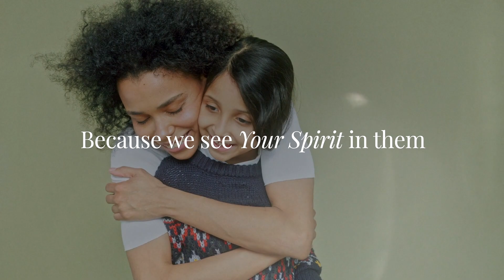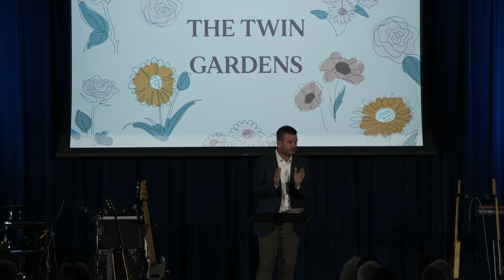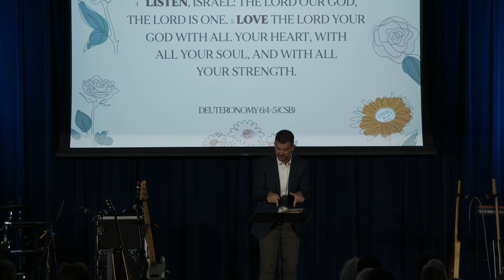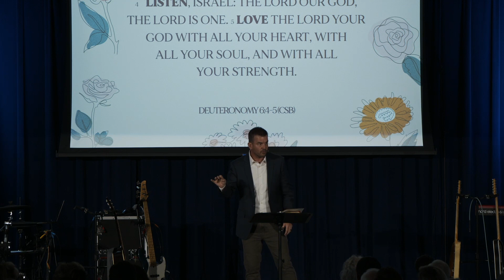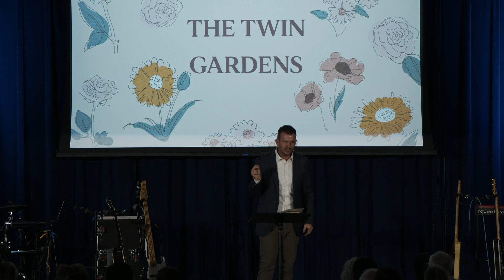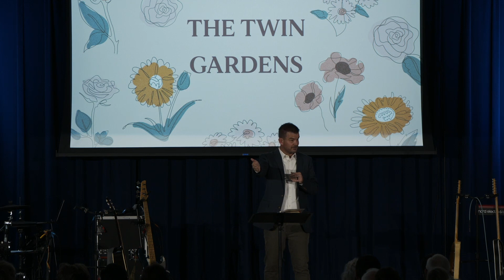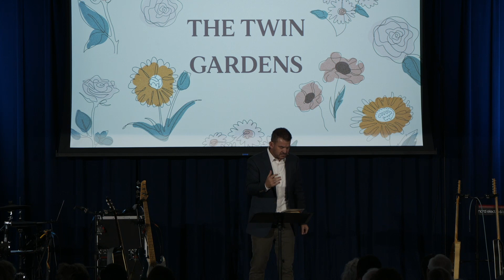The Twin Gardens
On Mother's Day, Jared Patrick unpacked the Shema in Deuteronomy 6, and how it's message from early in the Bible still holds true when teaching our children the essentials of our faith.